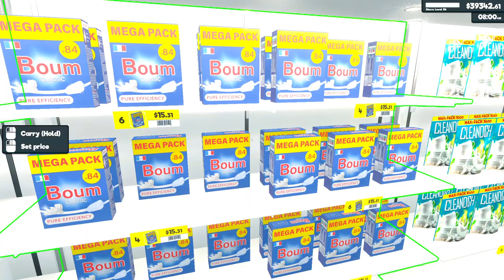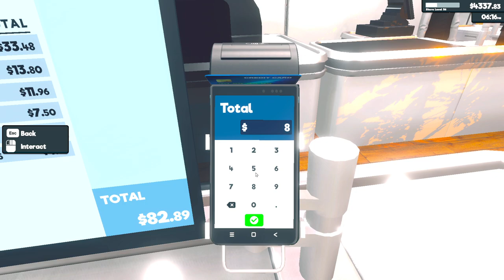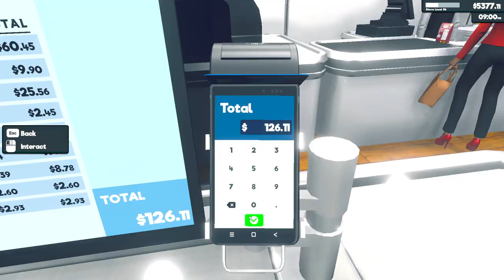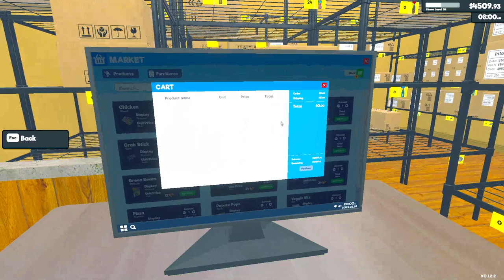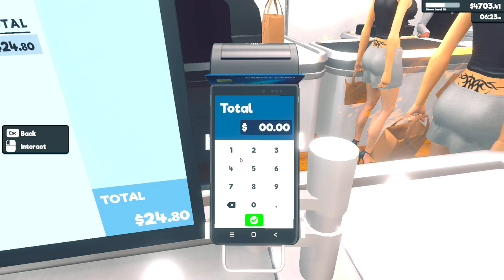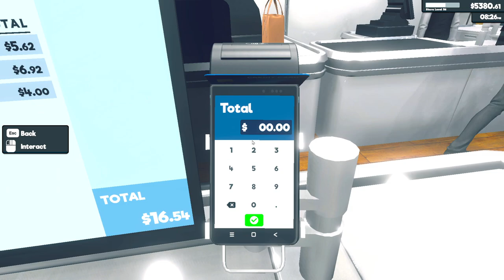DZIAŁ MONOPOLOWY SIĘ ROZRASTA. Whisky i Wino 🛒Supermarket Simulator (#17) / Symulator sklepu pl.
W 17 odcinku nadszedł czas na rozszerzenie działu monopolowego o kolejne produkty tj whysky, wino i kolejne piwa. Seria tworzenia własnego sklepu od zera do milionera.

DZIAŁ MONOPOLOWY SIĘ ROZRASTA. Whysky i Wino 🛒Supermarket Simulator (#17) / Symulator sklepu pl. Gra w sklep.
Gramy w sklep i rozwijamy własny supermarket.